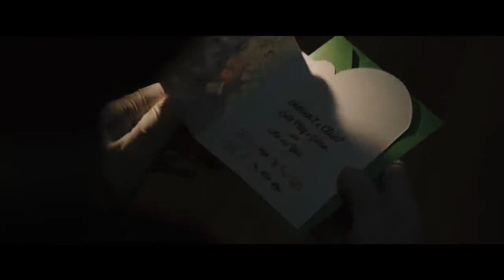What If Ben Affleck Was THE BATMAN?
In an alternate reality, Ben Affleck is still playing the Caped Crusader and starring in Matt Reeve's The Batman. This is a glimpse into that reality!

ALL RIGHTS TO WARNER BROS. AND DC. NOTHING BELONGS TO ME